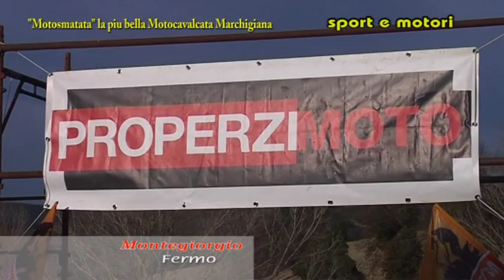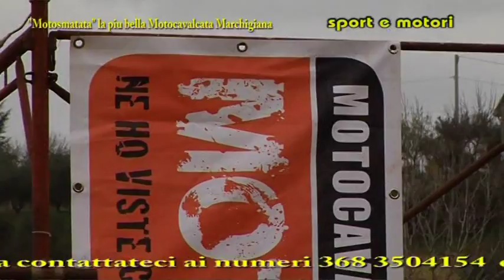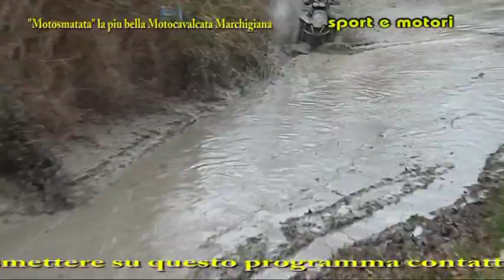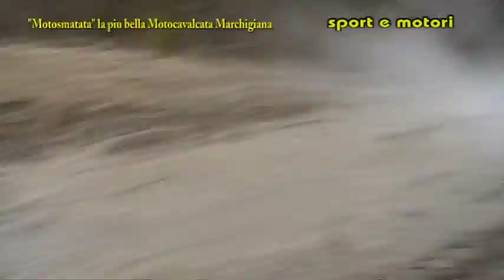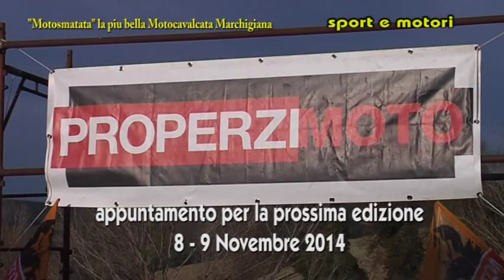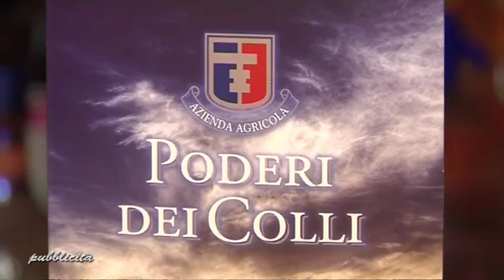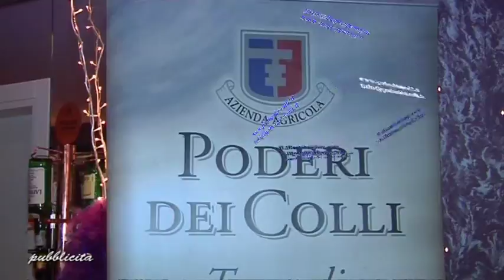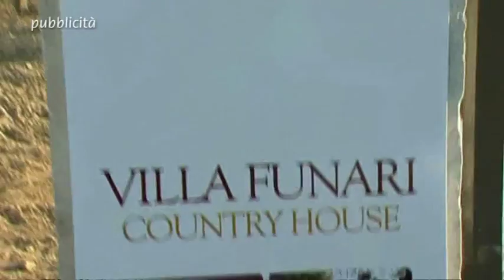Sport e Motori 207 - "Motosmatata" la più bella Motocavalcata Marchigiana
"Motosmatata"
sinonimo di moto infangata
la più Bella Motocavalcata Marchigiana per moto di Enduro e Quad
a Montegiorgio FM

Trasmissione Televisiva Prodotta dallo Studio Video Mancini
di Mauro Mancini - via Pescià 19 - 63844 Grottazzolina (FM)